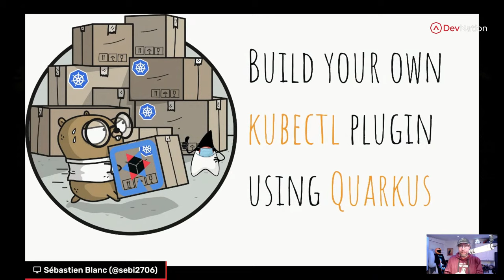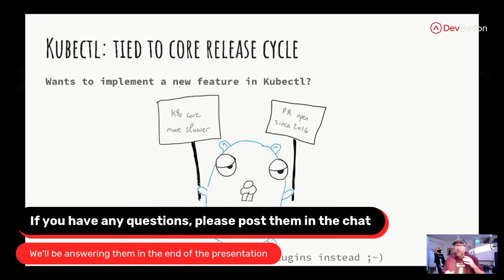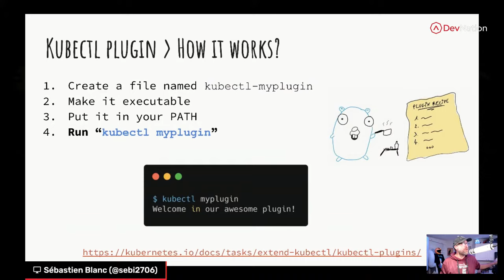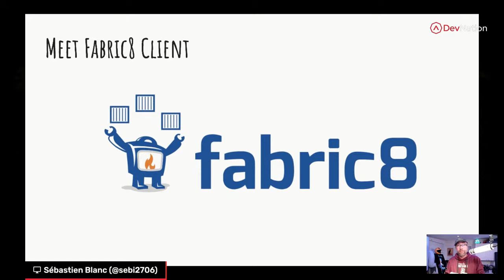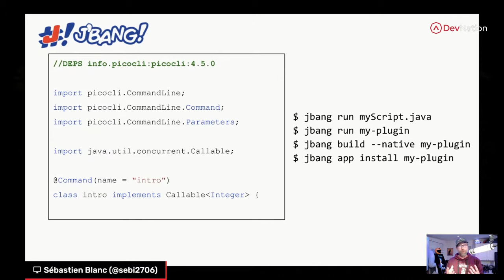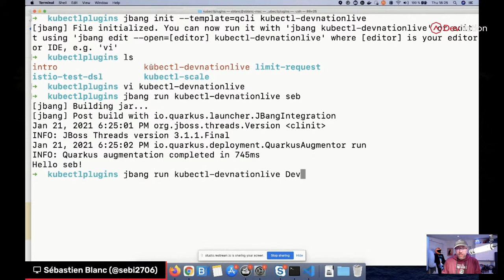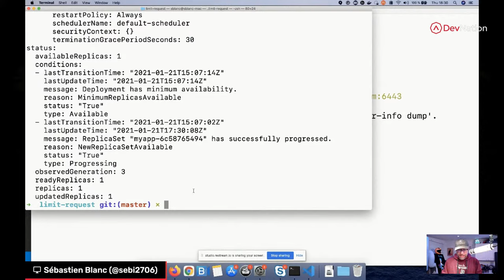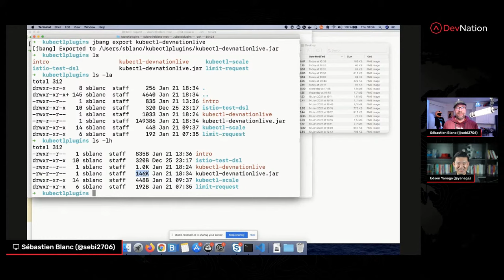Building kubectl plugins with Quarkus | DevNation Tech Talk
Presenter: Sebastien Blanc
We all know how flexible Kubernetes extensions can be - Tekton and Knative are examples. But did you know it's also pretty easy to extend kubectl, the Kubernetes superstar CLI?
In this session we see how a kubectl plugin is designed and then build our own plugin using Quarkus. That will give us the opportunity to discover the command mode of Quarkus, rediscover how native compilation can create super-fast binaries, and see how the Kubernetes-client extensions make it super easy to interact with a Kubernetes cluster.